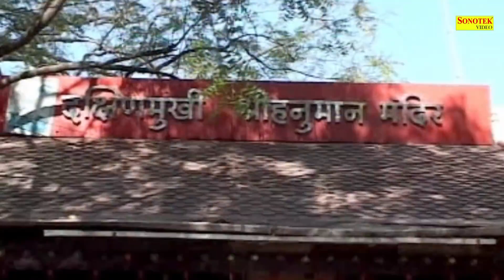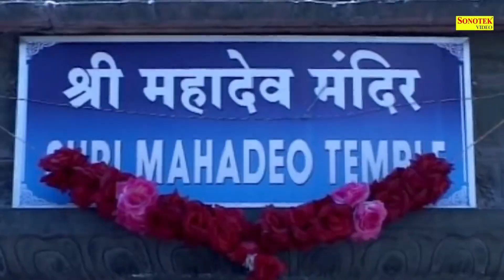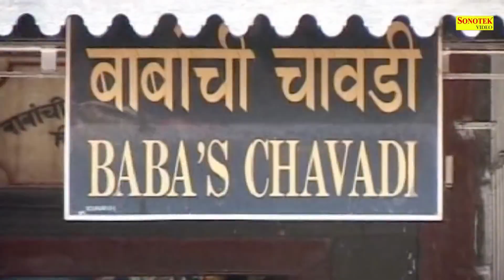चादर साईं नाम की ओढ़ली | Chadar Sai Naam Ki Odali | Paras Jain | साई भजन | Live Sai Bhajan Sonotek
Song : Sai Ki Nikali Sawari
Singer - Paras Jain
Label - Live Sai Bhajan Sonotek